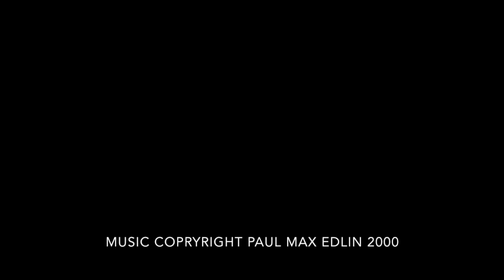The Black Glassmaker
Composed: 2000

'The Black Glassmaker' is the final song from the song-cycle 'Translations from the Night' for mezzo-soprano and chamber ensemble.

This song, together with the complete cycle, sets the poetry of the Madagascan poet Jean-Joseph Rabearivelo (c. 1901/1903 – 1937) in English translations by Michael Downes.  Rabearivelo is widely acknowledged to be Africa's first truly modern poet as well as the greatest literary artist from Madagascar.

This recording is taken from a live performance given by Tania Holland Williams and the Bergamo Ensemble, directed by Michael Downes.

The images used in this film are by Odilon Redon (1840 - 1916) and are in the public domain.

For a more comprehensive set of recordings, please visit SoundCloud